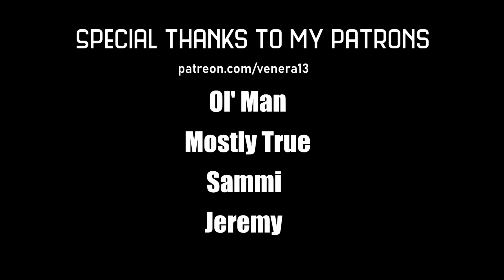The Lich star system, beginning of an astronomy era.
The Lich system is a pulsar system with 3 rocky planets. Lich is significant in that it was the first system to have confirmed exo planets, and the first pulsar found with planets. Lich and it's 3 planets kicked off the rush of exo planet discoveries and changed our perceptions of the night sky. The formation of this system is interesting and makes it very much an undead system. Born from the bodies of dead stars.

3D print model shop